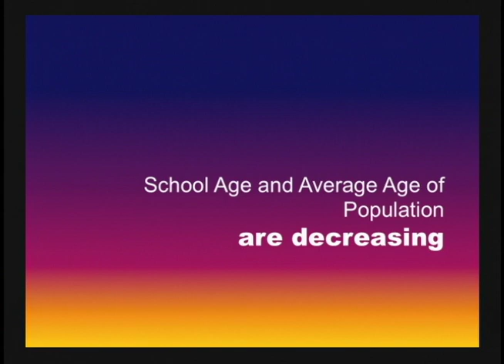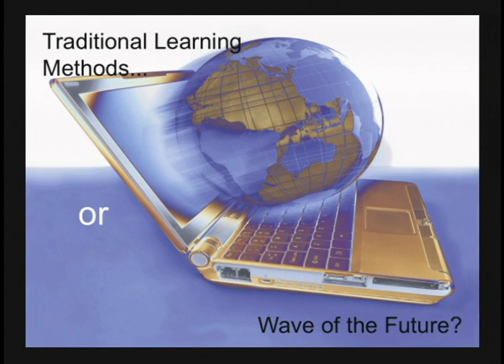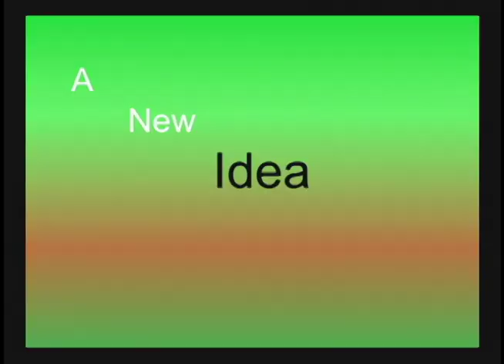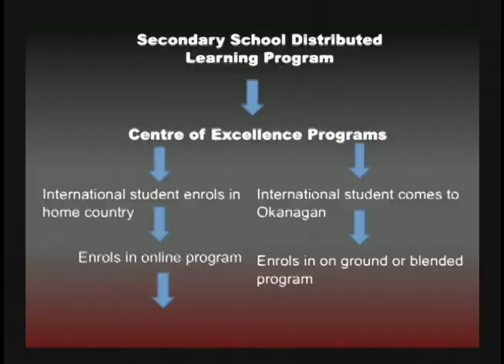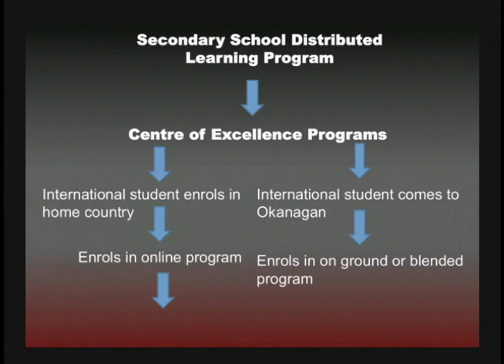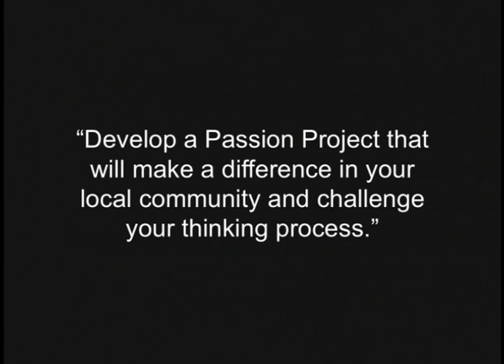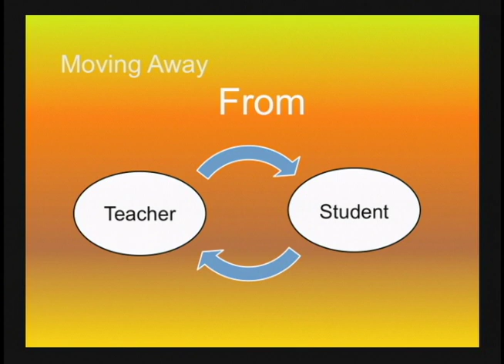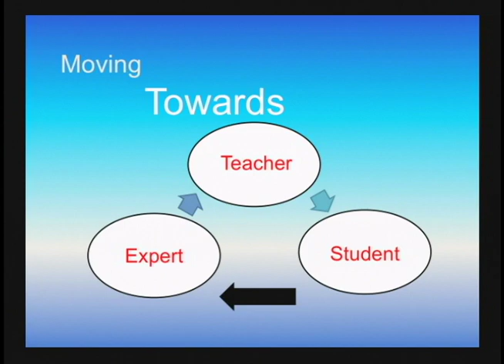TEDxOkanaganCollege - Sunddip Nahal- Bring on the Learning Revolution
Dr. Sunddip Nahal is at the leading edge of looking for new delivery systems for education. She ponders how best to offer a sustainable world to future learners.

Dr. Sunddip Panesar Nahal - Educational Entrepreneur, is extremely passionate and enthusiastic about making a positive change in education and it is evident in her work as a Board of Governor for Okanagan College, her classroom/online teaching experiences, educational consulting work,

As an educational consultant, Sunddip provides workshops, conferences, and training to teachers and educational leaders across North America in a variety of areas, including the 21st century learner, assessment practices, leadership, ESL teaching strategies, classroom management, and new teacher survival skills. Her doctoral research and published article recently won the Best Paper of Track Award in Education and Instructional Pedagogies at the Las Vegas AABRI Conference. Her timely doctoral research explored the disconnect between new teachers' expectations and the actual realities of the classroom, and has already made a significant contribution to changing and transforming new teachers.